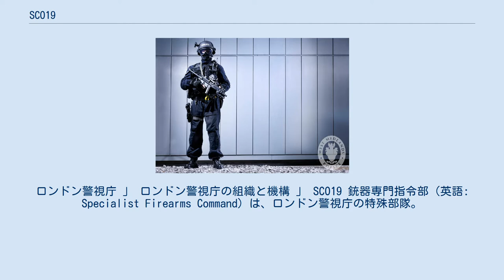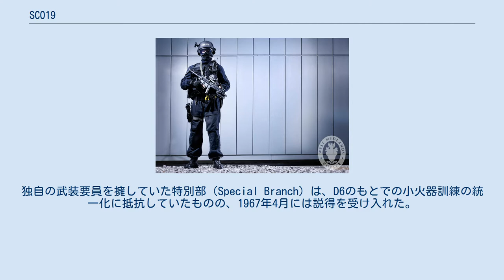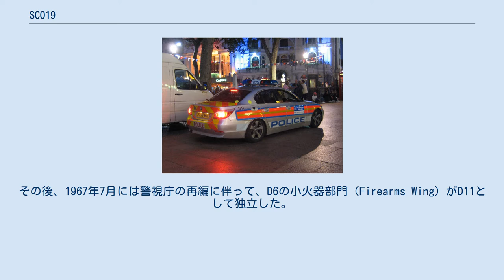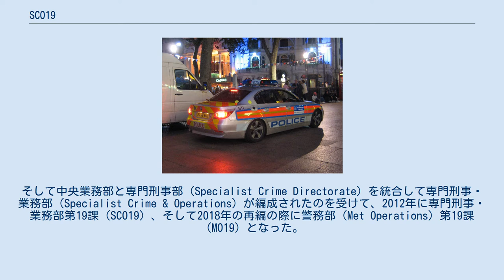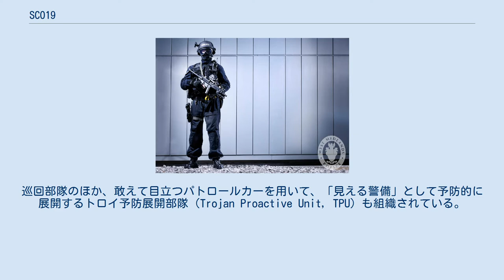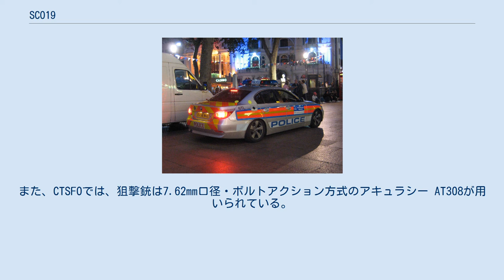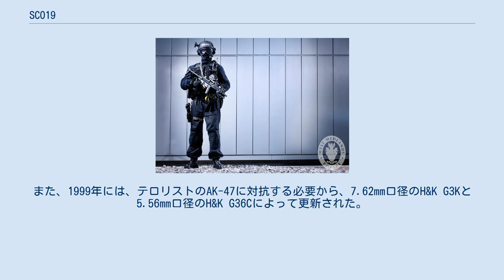SCO19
ロンドン警視庁 」 ロンドン警視庁の組織と機構 」 SCO19 銃器専門指令部（英語: Specialist Firearms Command）は、ロンドン警視庁の特殊部隊。
1966年にD6銃器部（FD）として創設されたのち、警視庁の内部部局の再編に伴って改称を繰り返しており、1967年にD11、1987年に人材・訓練部第17課（PT17）、1992年に専門業務部第19課（SO19）、2005年に中央活動部第19課（CO19）、2012年に専門刑事・業務部第19課（SCO19）、そして2018年には警務部第19課（MO19）となった。
 イギリスの警察では、警察官が武器を携行することで、かえって犯罪者の武装を誘発するという観点から、伝統的に非武装が志向されてきた。
重武装の犯人逮捕に向かう場合に銃器を携行することはあったが、これも射撃の上級射手に限られていた。
しかし1966年8月、3人の私服警官が強盗犯人により虐殺された事件（ブレーブルックの虐殺）を受けて、凶悪犯対策としての武装の必要性が意識されるようになった。
 まず警視庁の武装要員の訓練の改善・標準化が志向されることになり、1966年12月、民間防衛訓練を担当していたD6に射撃教官10人が配属されることになった。
独自の武装要員を擁していた特別部（Special Branch）は、D6のもとでの小火器訓練の統一化に抵抗していたものの、1967年4月には説得を受け入れた。
その後、1967年7月には警視庁の再編に伴って、D6の小火器部門（Firearms Wing）がD11として独立した。
凶悪犯を逮捕・制圧するSWATとしての任務に加えて、1975年には対テロ作戦も所掌するようになった。
ただし1980年の駐英イラン大使館占拠事件の際には、D11も出動したものの、首相と内務大臣の合意に基づいて、実際の突入は陸軍特殊空挺部隊（SAS）の対革命戦部隊（CRW）が担当した。
 その後、1987年1月9日には人材・訓練部第17課（PT17）、1992年2月に専門業務部（Specialist Operations）第19課（SO19）、2005年に中央活動部（Central Operations）第19課（CO19）に改編された。
そして中央業務部と専門刑事部（Specialist Crime Directorate）を統合して専門刑事・業務部（Specialist Crime & Operations）が編成されたのを受けて、2012年に専門刑事・業務部第19課（SCO19）、そして2018年の再編の際に警務部（Met Operations）第19課（MO19）となった。
 武装応召車 (CO19時代) 英国武装警官の一例 (写真は西ミッドランズ警察の公認射手) SCO19は、下記のような部隊・要員を擁している。
 専門射手 1987年6月、PT17は18名増員されて、レベル2のチームが編成された。
これにより、PT17の総員は、警視長1名、警視1名、主任警部1名、警部6名、巡査部長15名および巡査54名の計78名となった。
レベル1のチーム6個は立てこもりや人質事件、レベル2のチーム3個はそれ以外の事件を担当することになっていた。
 1992年1月、これらのチームは専門射手（SFO）として再編され、赤・緑・橙・黒・青の5隊が編成されたほか、18ヶ月のうちに灰色の6隊目が追加された。
これは、一般的な武装警官である公認射手（AFO）をもとに、強行突入などの特殊訓練を受けた要員であった。
 その後、欧州における対テロ戦争の激化を受けて対テロ作戦能力の付与が決定され、2014年より、SFOからの選抜により対テロ専門射手（CTSFO）の制度が始まった。
当初は巡査部長1名と巡査15名から編成されるCTSFO班7隊が編成されていた。
また2015年の時点で、130名の対テロ専門射手により部隊編成が行われていたとされている。
警視庁だけでなく、他の地方警察でもCTSFOの設置・編成が進んでおり、2017年現在、イギリス国内でのテロ事件への介入は、軍の特殊部隊ではなく、CTSFOが主導権を持つことになっている。
 CTSFOはイギリス軍特殊部隊（UKSF）と同等の装備・訓練を備えており、一般的な公認射手は体幹射撃を前提にしているのに対し、これらの隊員は必要であれば頭部射撃による犯人射殺も可能なように訓練されている。
またファストロープ降下による展開も可能である。
 武装応召...